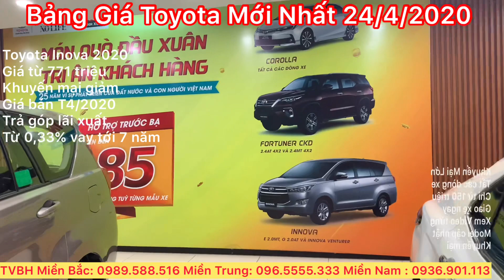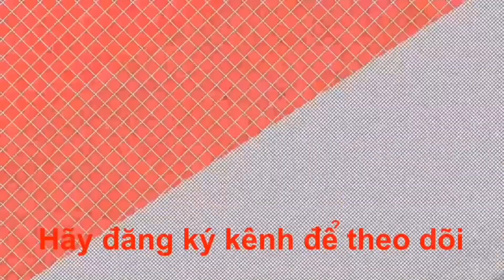✅Bảng Giá Xe Toyota Ngày 30/4/2020 CẬP NHẬT KHUYẾN MẠI MỚI NHẤT,Chỉ 150 Triệu Giao Xe Trả Góp 85%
✅Bảng Giá Xe Toyota Ngày 24/4/2020 CẬP NHẬT KHUYẾN MẠI MỚI NHẤT,Chỉ 150 Triệu Giao Xe Trả Góp 85%
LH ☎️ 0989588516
✅Bảng Giá xe Toyota Tháng 4/2020 Cập Nhật Khuyến Mại Gần 150 Triệu Giao Online Mới Nhất Trả Góp 85 LH 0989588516
💥 CẬP NHẬT BẢNG GIÁ XE TOYOTA Mới Nhất T4/2020
💥TOYOTA THANH XUÂN-( Số 315 Trường Chinh, Thanh Xuân, Hà Nội) 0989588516
💥 Khuyến mãi ưu đãi hấp dẫn dành cho khách hàng mua xe trong tháng 04/2020. LÊN TỚI 100 Triệu
MUA XE TRẢ GÓP 0,59% - Tới 84 Tháng Và 85% Giá Trị Xe
🤩 Đặc biệt các dòng xe FORTUNER, WIGO, INNOVA, COROLLA... 👉🏻Chiết khấu cao quà tặng hấp dẫn 🤩
Khuyến Mại Tiền Mặt + Bảo Hiểm + Phụ Kiện + Hỗ trợ lệ phí Trước Bạ - Tùy từng dòng xe và thời điểm đặt cọc
1
💥CHỈ 120 Triệu NHẬN NGAY WIGO 2020
🚘TOYOTA WIGO (💥XE HOT💥) nhập khẩu Indonesia 🇲🇨
👉Phiên bản 1.2 AT: 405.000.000VND
👉Phiên bản 1.2 MT: 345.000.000VND
2
💥CHỈ 150 Triệu NHẬN NGAY VIOS 2020
🚘TOYOTA VIOS 2020 ( Vua sedan 2020)
👉Phiên bản 1.5G CVT: 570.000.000 VND ( 7 túi khí )
👉Phiên bản 1.5E CVT: 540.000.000 VND ( 7 Túi khí )
👉Phiên bản 1.5E CVT: 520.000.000 VND ( 3 Túi Khí )
👉Phiên bản 1.5E MT: 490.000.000 VND ( 7 túi khí )
👉Phiên bản 1.5E MT: 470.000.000 VND ( 3 túi khí )
3
💥CHỈ 190 Triệu NHẬN NGAY YARIS 2020
🚘TOYOTA YARIS (💥XE HOT💥) nhập khẩu Thái Lan 🇹🇭
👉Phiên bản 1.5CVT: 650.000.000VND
4
Màu trắng ngọc trai (089) cộng thêm 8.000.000 VNĐ so với các màu khác
5
💥CHỈ 320 Triệu NHẬN NGAY CAMRY 2020
🚘TOYOTA CAMRY (💥XE HOT💥) nhập khẩu Thái Lan 🇹🇭
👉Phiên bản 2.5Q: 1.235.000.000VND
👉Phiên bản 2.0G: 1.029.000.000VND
6
💥CHỈ 250 Triệu NHẬN NGAY RUSH 2020
🚘TOYOTA RUSH 7 Chỗ Nhập Khẩu
👉Phiên bản 1.5AT Tự động: 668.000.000VND
7
💥CHỈ 200 Triệu NHẬN NGAY AVANZA 2020
🚘TOYOTA AVANZA 7 Chỗ Nhập Khẩu
👉Phiên bản 1.5AT Tự động: 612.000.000VND
👉Phiên bản 1.5MT Số Sàn: 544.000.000VND
8
9
💥CHỈ 330 Triệu NHẬN NGAY FOTUNER 2020
🚘TOYOTA FORTUNER (💥XE HOT💥)
👉Phiên bản 2.4 MT 1 cầu, máy dầu, lắp ráp trong nước: 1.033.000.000VND
👉Phiên bản 2.4 AT 1 cầu, máy dầu, lắp ráp trong nước: 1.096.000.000VND
👉Phiên bản 2.8 AT 2 cầu, máy dầu, lắp ráp trong nước : 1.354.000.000VND
👉💥 Phiên bản 2.7 TRD Sportivo 1 cầu, máy xăng, lắp ráp trong nước : 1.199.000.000VND 💥
👉Phiên bản 2.7 AT 1 cầu, máy xăng, Nhập khẩu Indonesia : 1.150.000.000VND
👉Phiên bản 2.7 AT 2 cầu, máy xăng, Nhập khẩu Indonesia : 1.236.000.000VND
💥Các bản số tự động màu trắng ngọc trai (070) cộng thêm 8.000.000 VNĐ so với các màu khác
10
💥Màu trắng ngọc trai (070) cộng thêm 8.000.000 VNĐ so với các màu khác
11
💥CHỈ 500 Triệu NHẬN NGAY PRADO 2020
🚘 Land Cruiser PRADO: 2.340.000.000 VNĐ
12
💥CHỈ 800 Triệu NHẬN NGAY Land Cruiser V8 2020
🚘 Land Cruiser V8 : 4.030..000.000 VNĐ
13
💥CHỈ 900 Triệu NHẬN NGAY ALPHARD LUXURY 2019
🚘 Toyota ALPHARD LUXURY : 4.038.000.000 VNĐ
14
💥CHỈ 250 Triệu NHẬN NGAY HIACE ĐỘNG CƠ DẦU 2020
🚘 HIACE ĐỘNG CƠ DẦU : 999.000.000 VNĐ
💢💢💢ĐẶC BIỆT: TOYOTA THANH XUÂN Đang Áp Dụng Chương Trình “ Tháng Vàng Ưu Đãi, Nhận Ngàn Khuyến Mãi “ Khi Đặt Xe Ngay Hôm Nay Chỉ Với 20 Triệu.
Comment hoặc Like và Share Phía bên dưới để nhận được Quà tặngj
Ô tô và Xe cộ